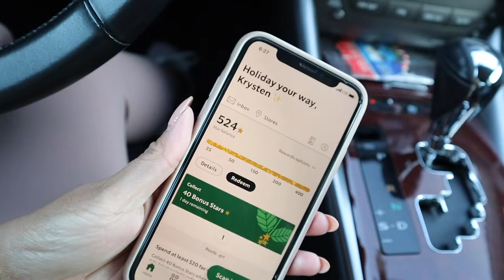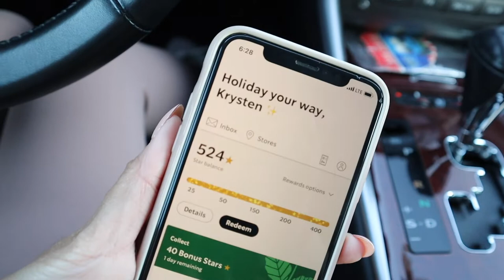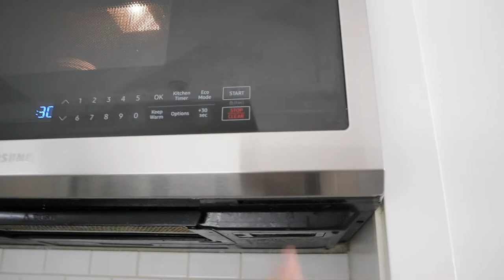LUXURY BOHO BIRTHDAY PICNIC SETUP | casual mini day in the life vlog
+ Beach Lounge Chairs
+ White Umbrella
+ Floor Cushions
+ Round Jute Pillow
+ Candle Stick Holders
+ Red Table Runner
+ Drinking Glasses

+ C O C O & F I G P I C N I C S
+ C O C O & F I G P I C N I C S I N S T A G R A M

+ where are you located? - San Diego!
+ how do I book a picnic?
+ where do you get your decor? - homegoods, tj maxx, marshalls, target, ross, & world market!

Thank you all for your likes, comments, messages and overall support and following along with our picnic business journey!

xx Krysten